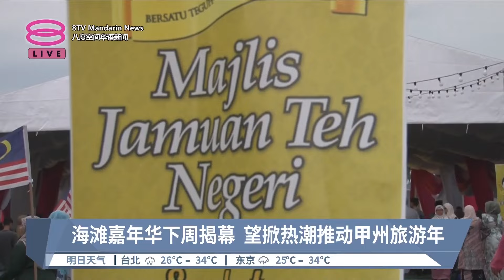海滩嘉年华下周揭幕 望掀热潮推动甲州旅游年 【2024.09.08 八度空间华语新闻】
【海滩嘉年华下周揭幕 望掀热潮推动甲州旅游年  】
丹绒比达拉海滩嘉年华将于9 月13日至15日盛大揭幕，系列精彩活动登场。

【今日主播】洪美玲 & 陈嘉荣